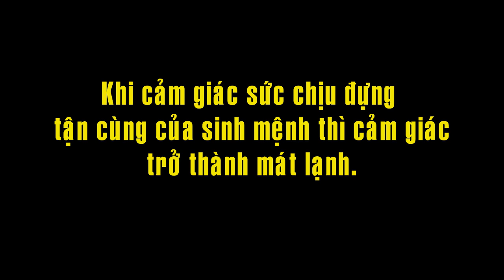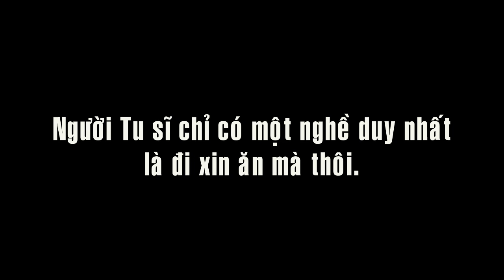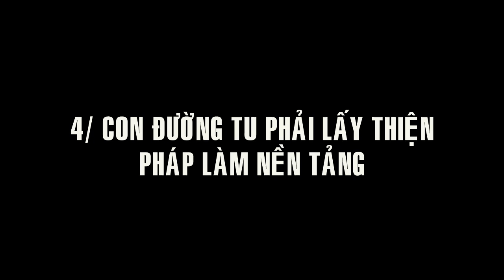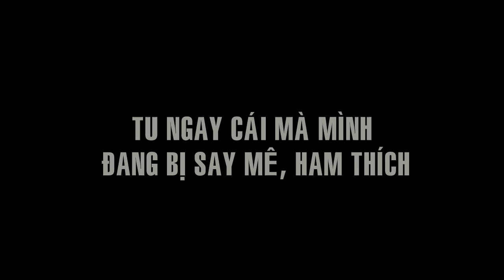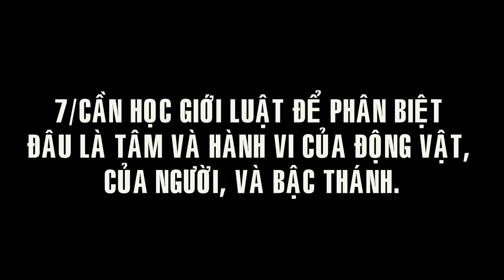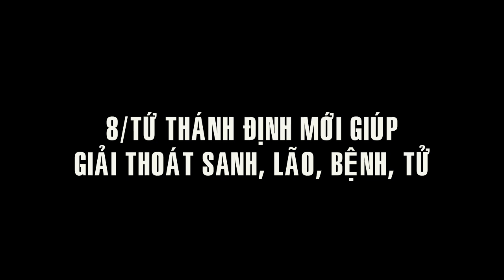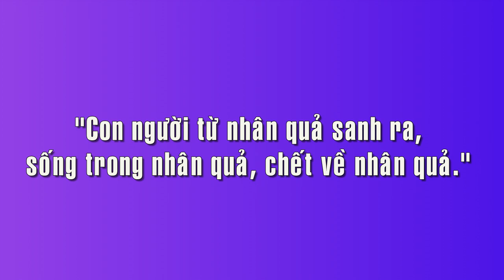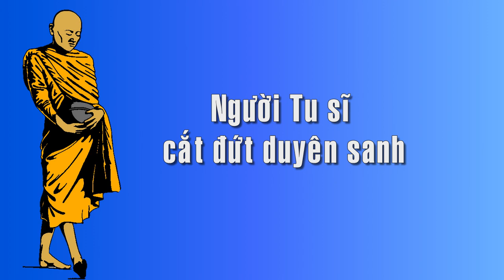Pháp Hành 27: Phân biệt Thiền Tưởng và Thiền Hữu Sắc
00:10 Thấu suốt được thọ là vô thường; 03:13 Tận cùng của sinh mệnh thì mát lạnh
09:38 Tứ Chánh Cần là pháp tu trước tiên; 14:45 Phải tu đúng đối tượng đang cần làm cho sạch sẽ.
19:17 Người tu chỉ có một nghề duy nhất là đi xin ăn; 21:27 Con đường tu phải lấy thiện pháp làm nền tảng
23:08 Phải nắm được sức của mình rồi lập phương cách tu tập ; 25:00 Tu ngay cái mình đang say mê
26:50 Nỗ lực đúng pháp thì thời gian tu để giải thoát hoàn toàn sẽ rất ngắn.
29:16 Cần học giới luật để phân biệt tâm và hành vi của động vật, người, và bậc Thánh.
31:52 Tứ Thánh Định mới giúp giải thoát sanh lão bệnh tử
34:12 Đạo đức nhân quả giúp con người thoát cảnh khổ nội tâm
36:13 Con người từ nhân quả sinh ra; 42:06 Người tu sĩ cắt đứt duyên sanh